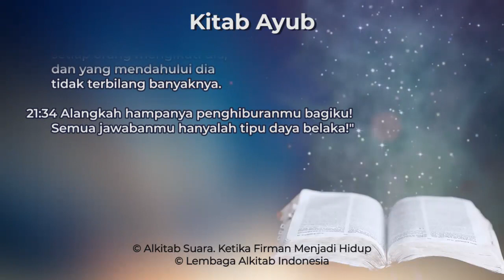Ayub 21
Kitab Ayub Pasal 21